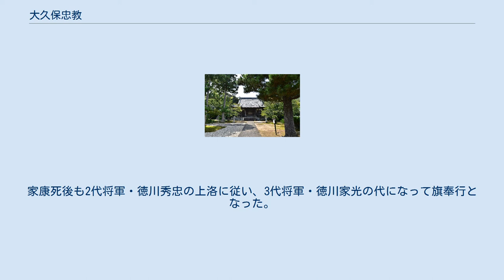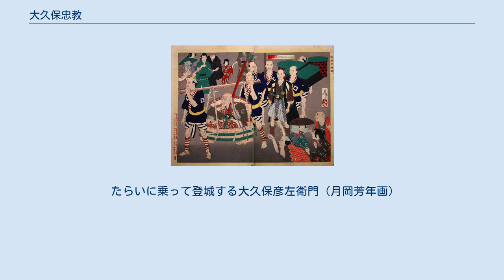大久保忠教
大久保 忠教（おおくぼ ただたか）は、戦国時代から江戸時代前期の武将。
大久保忠員の八男。
通称の彦左衛門で有名。
一時、忠雄とも名乗った。
子に大久保忠名、大久保包教、大久保政雄らがいる。
妻は馬場信成の娘。
『三河物語』の著者としても知られる。
 大久保忠教の菩提寺である長福寺（愛知県岡崎市） 「大久保忠教墓」の史跡記念碑 東京白金智光山立行寺 永禄3年（1560年）、徳川氏の家臣・大久保忠員の八男として三河国上和田（愛知県岡崎市上和田町）にて誕生。
幼名は平助。
 三河国の戦国大名・徳川家康に仕え、天正4年（1576年）、兄・忠世と共に遠江平定戦に参加。
犬居城での合戦が初陣という。
以後、兄たちの旗下で各地を転戦し、天正13年（1585年）の第一次上田城の戦いでは全軍が真田昌幸の采配に翻弄された。
また、兄・忠世は家康の命令で真田氏の隣国で幼くして家督を継いでいた依田康国の監視を務めていたが、天正13年11月に石川数正出奔を受けて浜松城にいた忠世の代理として忠教が康国の小諸城に入っている。
 天正18年（1590年）、小田原征伐の後、主君・家康が江戸に移封され、兄・忠世およびその子で甥・忠隣が相模国小田原城主に任じられると3000石を与えられる。
慶長5年（1600年）、関ヶ原の戦いでは徳川秀忠に従軍し第二次上田合戦に参加した。
 戦後、次兄の忠佐は駿河国沼津城主となって2万石を領していたが、忠佐の嫡子・忠兼が早世したため、弟の忠教を養子として迎えて跡を継がせようとしていた。
 これに対し忠教は「自分の勲功はない」と申し出を固辞したため、忠佐の死後沼津藩は無嗣改易とされた。
 続けて本家の忠隣が江戸幕府内の政争に敗れ失脚、改易となると、それに連座して忠教も改易された。
しかし家康直臣の旗本として召し出され、三河国額田（愛知県額田郡幸田町坂崎）に1000石を拝領し復帰した。
 慶長19年（1614年）、大坂の陣にも槍奉行として従軍。
家康死後も2代将軍・徳川秀忠の上洛に従い、3代将軍・徳川家光の代になって旗奉行となった。
このころ1000石を加増されている。
寛永12年（1635年）ごろから常陸国鹿嶋（茨城県鹿嶋市）に300石ほどの地を移し『三河物語』の執筆に没頭したようである。
享年80。
死の間際に家光から5000石の加増を打診されたが、「余命幾ばくもない自分には有り難いが不要」と固辞したと伝えられている。
法名：了真院殿日清。
墓所：愛知県岡崎市竜泉寺町の海雲山弘誓院長福寺。
京都市上京区上之辺町の光了山本禅寺および東京都港区白金の智光山立行寺（忠教によって建立されたため、通称を「大久保寺」という）。
 たらいに乗って登城する大久保彦左衛門（月岡芳年画）